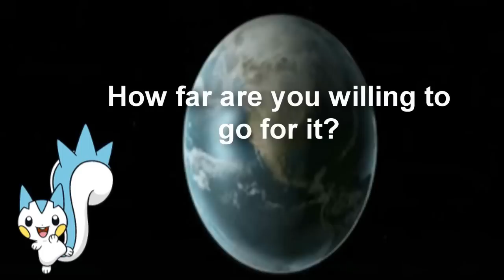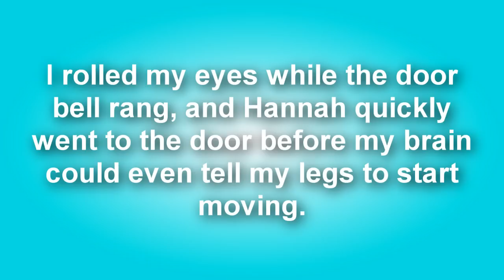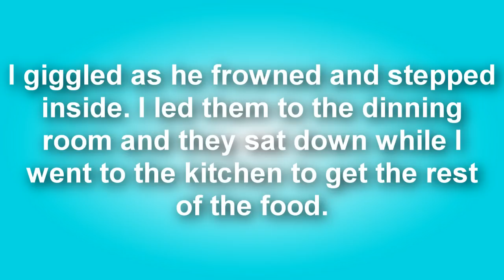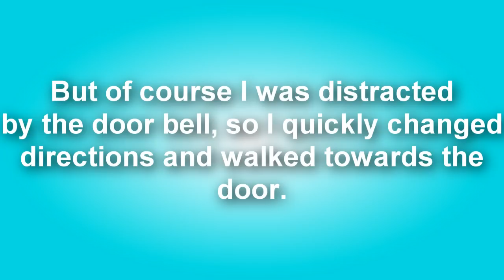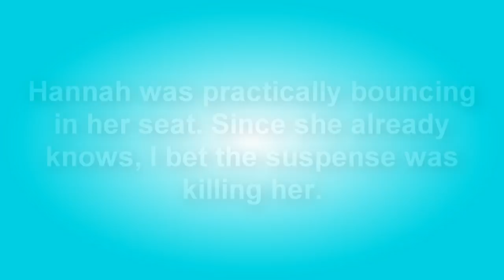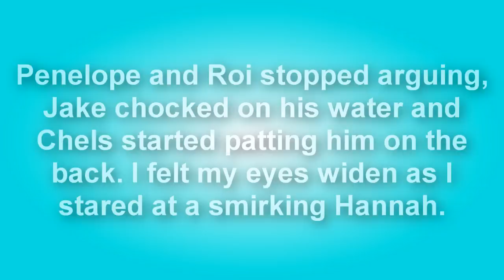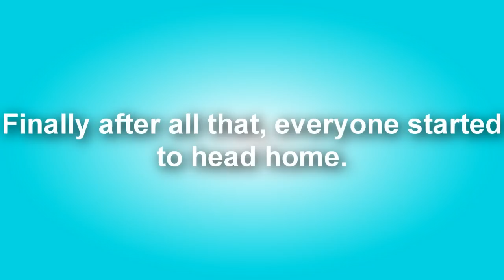Star Quality Episode 11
Well lookie here. A new ep? Amaaaaaaaazing!!!
Also first major plot twist is coming. like...next ep XDD (mini spoiler alert btw)

Anyway this is kinda like a filler ep, its kinda leads up to a major plot twist but it also doesn't. BUUUUUUUUUUUUUUUUUUUT looks like Nicole and Jake are gonna be a lone in her house again *wiggles eyebrows* XDD definitely not another spoiler alert or anything, but I hope you enjoy :)